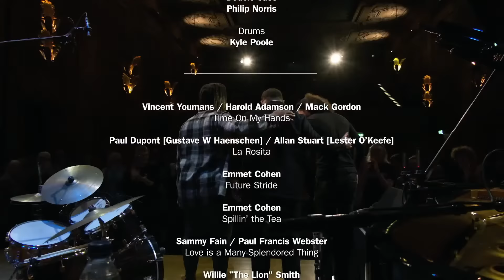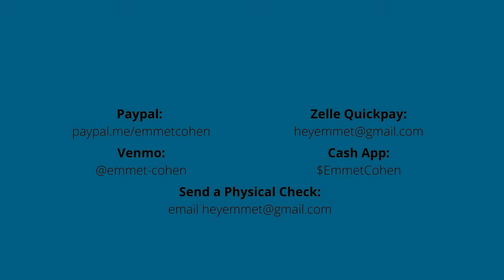Emmet Cohen Trio - Live in Stockholm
This show was recorded live at Konserthuset in Stockholm, Sweden on in April 5, 2023

0:00 The Emmet Cohen Trio Takes the Stage
0:55 Time On My Hands (Vincent Youmans; lyr. Harold Adamson, Mack Gordon; Ahmad Jamal)
6:41 La Rosita (Walter Haenschen; lyr. Lester O’Keefe)
13:56 Emmet Cohen Greets the Swedish Audience // 14:45 Introduction of the Trio: Kyle Poole, drums; Philip Norris, bass; and Emmet Cohen, piano
17:58 Future Stride (Emmet Cohen)
25:47 A Century of Preserving the Musical Tradition, through Challenge & Change
27:24 Spillin’ the Tea (Emmet Cohen)
36:21 Love Is A Many Splendored Thing (Sammy Fain; lyr. Paul Francis Webster) - ft. Philip Norris, bass
44:23 Contrary Motion (Willie “The Lion” Smith)
50:51 Honoring the Musicianship & Mentorship of Barry Harris
51:36 Heart and Soul (Hoagy Carmichael; lyr. Frank Loesser) // 59:55 Abide With Me - Bliv kvar hos mig* (tradt’l hymn, H.F. Lyte; W.H. Monk)
1:01:07 Cherokee (Ray Noble)
1:04:42 Where Is Love? (Lionel Bart)
1:16:28 Thag’s Dance (Oscar Peterson) - ft. Kyle Poole, drums
1:24:54 Emmet & the Trio’s Appreciation of the Konserthuset - Stockholm Concert Hall 💎 // History of Stockholm as an Adored Haven of the ‘Jazz’ Tradition // Identifying the Shared Devotion Among Global Enthusiasts of the Music 🌍 // Treasuring the Freedom, Flexibility, & Inspiration of Each Moment // Affirming Inclusion, Diversity, Compassion, & Peace with each note played
1:29:11 Carolina Shout (James P. Johnson)
1:36:38 Satin Doll (Duke Ellington, Billy Strayhorn; lyr. Johnny Mercer) / 1:41:24 Buhaina Buhaina (outro) (Ray Brown, Art Blakey)